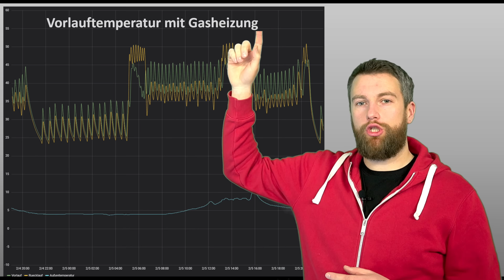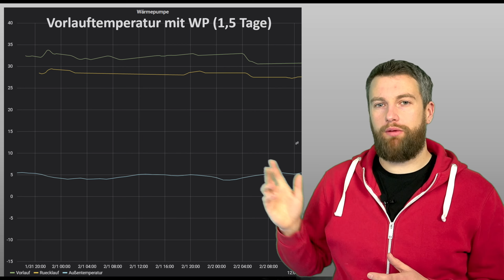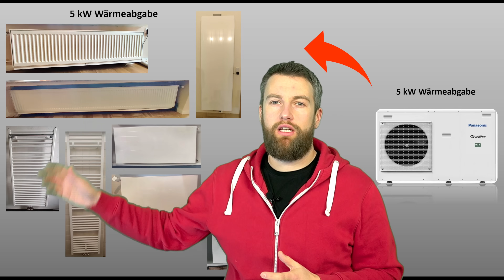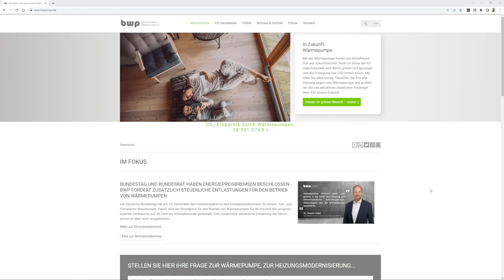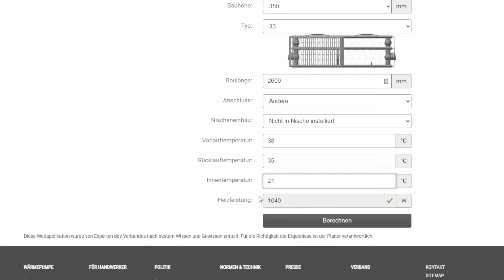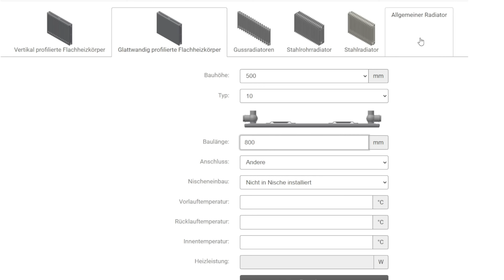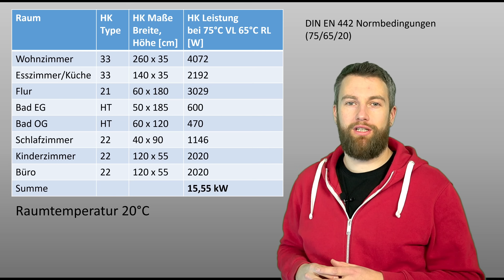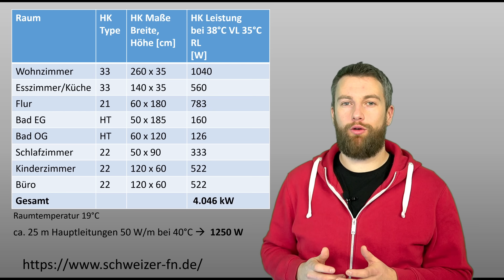Wärmepumpe mit Heizkörpern - So kommst du einfach zur richtigen Vorlauftemperatur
In diesem Video stelle ich euch einen Weg vor, wie die Wärmeleistung von Heizkörpern bei verschiedenen Vorlauftemperaturen ermittelt werden kann.
Dies kann dazu genutzt werden eine Heizkurve zu optimieren, oder im Vorfeld eines Wärmepumpeneinbaus einen genaueren Eindruck der maximal benötigten Vorlauftemperatur zu erhalten.

Wenn ich dir helfen konnte und du Lust hast mich und den Kanal zu unterstützen, dann mach das gerne indem du über meinen Amazon Link deinen nächsten Einkauf tätigst. Für dich kostenlos und ich bekommen ein kleine Provision.
*Inhalt*
00:00 Einleitung
01:53 Vorlauftemperatur Gasheizung
02:55 Vorlauftemperatur Wärmepumpe
04:04 Unsere Heizkörper
04:57 Das Prinzip
05:57 Vorbereitung
06:20 Heizkörpertypen
07:06 Der Rechner
11:39 Berechnung nach Normbedingungen
13:06 Berechnung für 38°C Vorlauf
15:26 Verluste
16:16 Fazit

Alle hier gezeigten Handlungen und Tipps zeigen lediglich, wie ich dies bei mir gelöst habe. Es ersetzt keine fachliche Beratung durch einen Handwerker und ich übernehme keine keine Haftung für eventuelle Schäden. Alle Tipps sind ohne Gewähr. Handelt verantwortungsvoll und nach Eurem können! Arbeiten an Trinkwasser- und Elektroninstallationen sind nur von Fachunternehmen durchzuführen!